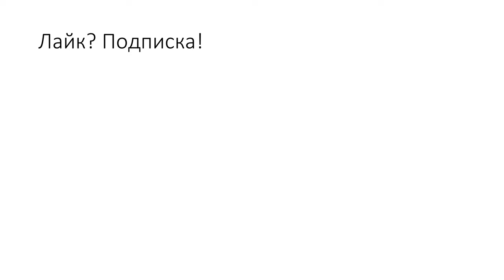Что с нами стало?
Надеваем трусы через голову.